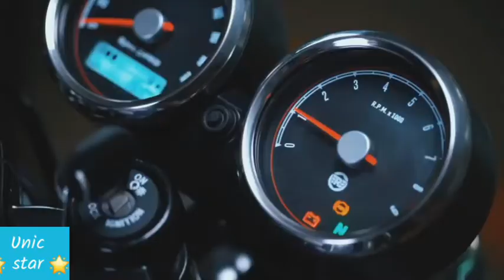Royal Enfield bullet 650cc whatsup status